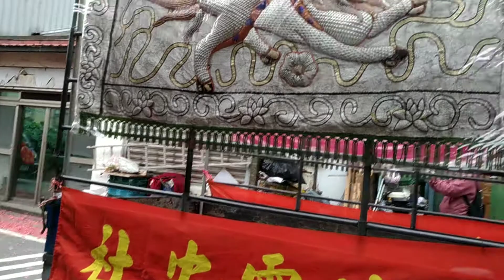106.11/12淡水南北軒西秦王爺暨建舘100週年遶境【台北稻江靈安社 慶贊 淡水南北軒】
(0:00)台北稻江靈安社-執事人員,頭旗西燈,走路鼓亭,三角旗車
(1:25)台北稻江靈安社-車隊吹
(1:55)台北稻江靈安社-四角旗車
(2:35)台北稻江靈安社-彩牌,北管,神將團
(5:55)台北稻江靈安社-霞海城隍爺 聖駕,壓帆車